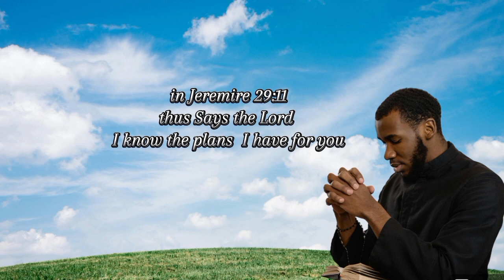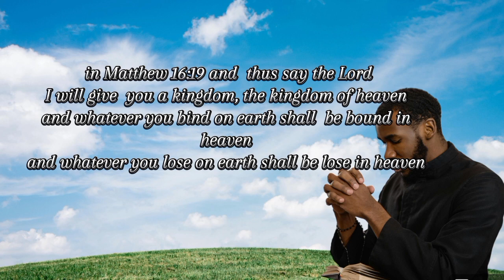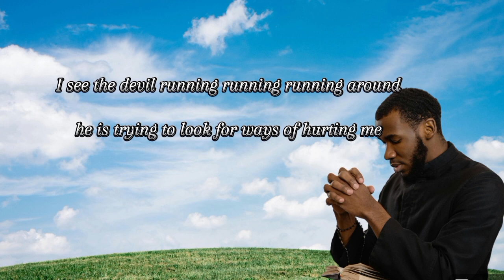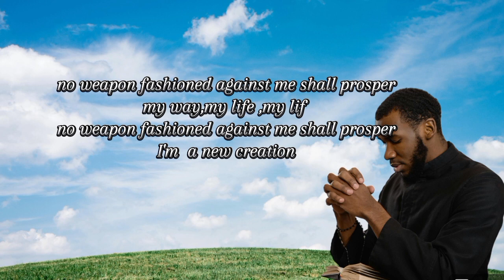No weapon - Simon Jackson (HD lyrics video)